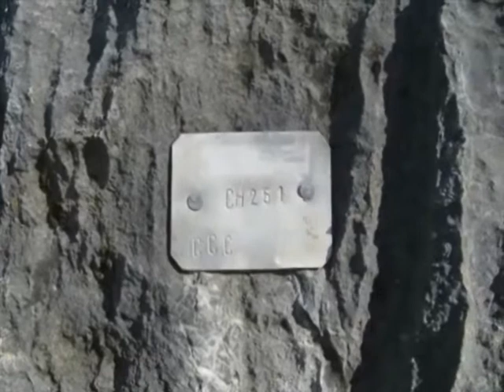Chiilicon ASF Conference 2011 Chillagoe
A week of caving, adventure, workshops and scientific presentations. The Chillagoe caving club is hosting the Australian Speleological Federation's 2011 conference. There will be national and international speakers on a range of topics, from history, paleontology to entomology. Speleologists will have endless opportunities to cave and explore the unique limestone karsts of Chillagoe. Workshops will held each day and there is also aa photo competition.